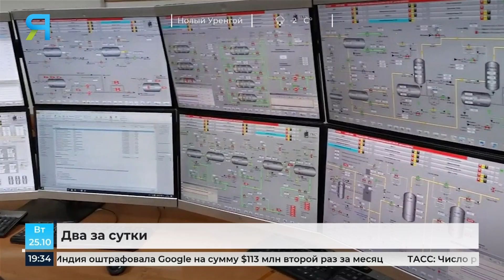Почему на Ямале загорелись газопроводы?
Два серьезных ЧП произошло на Ямале за минувшие сутки. Неподалеку от Нового Уренгоя горел газопровод, а в Пуровском районе на одном из месторождений случился пожар во время ремонтных работ. Есть пострадавшие.